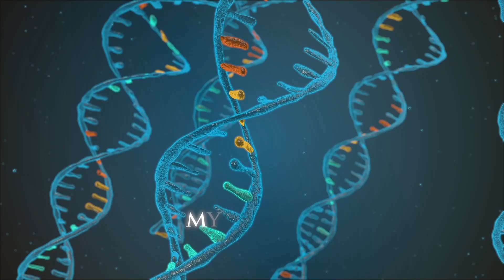Quantum Minds TV with Gregg Braden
It is a great honor to welcome our next sensational guest on Quantum Minds TV -- Gregg Braden! Here's a teaser for the full episode that will be released soon!

Be sure to register for the Quantum Minds TV list to receive first access to our discussion coming soon!

Gregg and I had a fascinating conversation about the human ability to upregulate genes on demand. We have been conditioned to hinge our wellbeing on the external world around us. Still, the access point of our technology are held in the most ancient and cherished indigenous and spiritual traditions. Come and join us as we explore more about our DNA and what it's going to take to make a shift in human consciousness.

Gregg Braden's Bio: Gregg Braden is a five-time New York Times best-selling author, scientist, and pioneer in the emerging paradigm bridging science, social policy, and human potential. His research resulted in the 2003 discovery of intelligent information encoded into the human genome and the 2010 application of fractal time to predict future occurrences of past events.

Dr. Theresa Bullard-Whyke Bio: Dr. Theresa Bullard is a Ph.D. physicist, author, speaker, international teacher with the Modern Mystery School, change agent, and the world-renowned host of Mystery Teachings on Gaia TV. Throughout her life-long journey, she has discovered innovative ways to weave together her education as a Ph.D. Physicist, with her life-long pursuit of understanding spirituality. Dr. Theresa uses modern-day quantum physics with powerful, time-tested techniques to harness consciousness, bringing a truly fresh, mind-expanding, and powerfully altering approach.